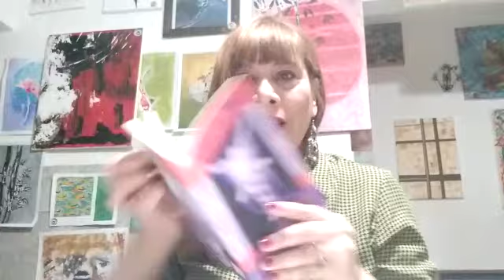Alma de mar, por la antóloga Argentina María Alejandra Ávila.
Video from adanoemizagaglia